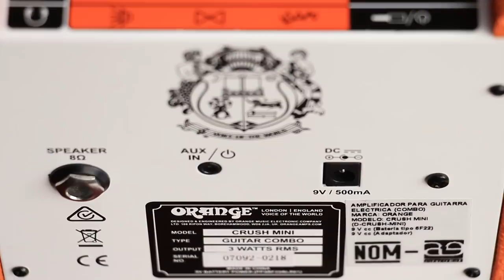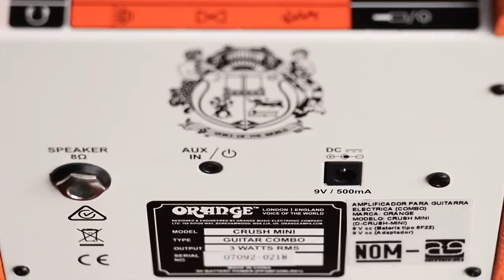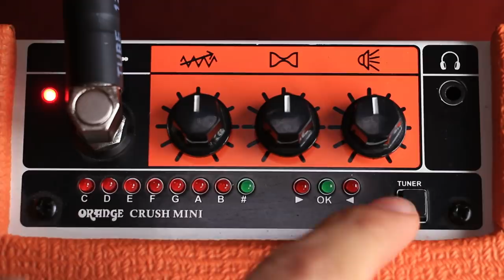¡Mini ORANGE Crush review! ¿El mejor amplificador portátil?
Probé este pequeño titán y  me enamoré totalmente.